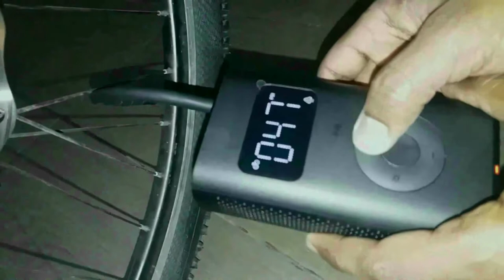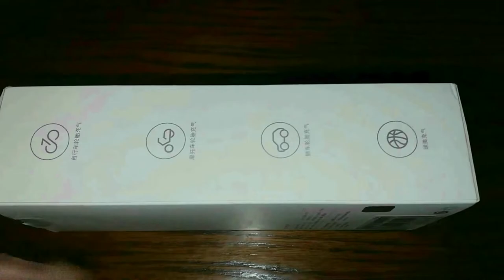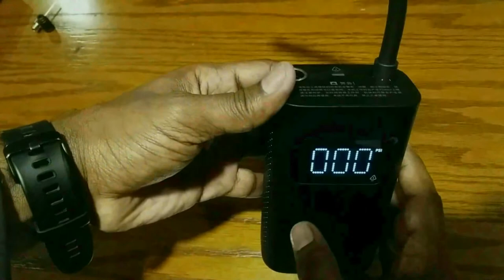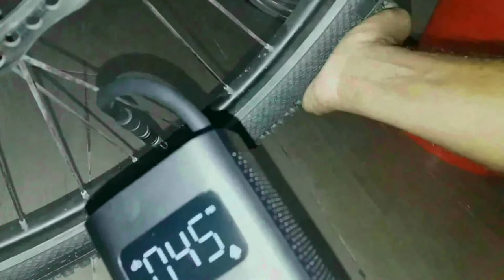Air Pumper For | Car | Motor Bike | Cycle | Tube | - Bangla Full Review | IDEAS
Welcome to IDEAS. Here you will get a lot of tips and tricks about any electronic device and others you will also know how to repair any electronic device at your hom e. Subscribe this Channel and click the bell button for the latest update and stay with IDEAS.